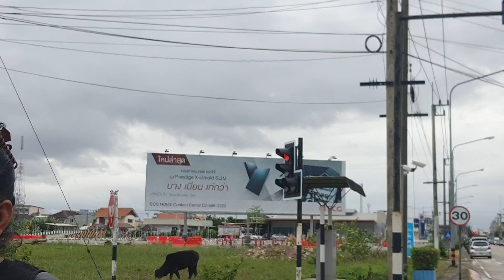หมอกลงเขาคอหงส์ ใกล้ รร.P.S.extra hotel เดินชมวิวสู่คลองร.5 ฟินมากวิ ชิมหัวรั้วกระทะร้อน คนแน่นวิ